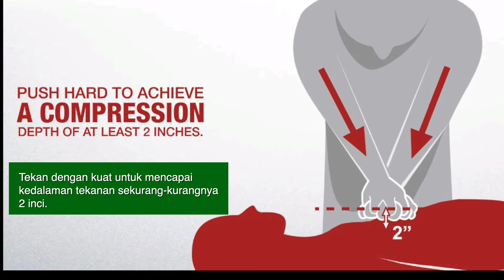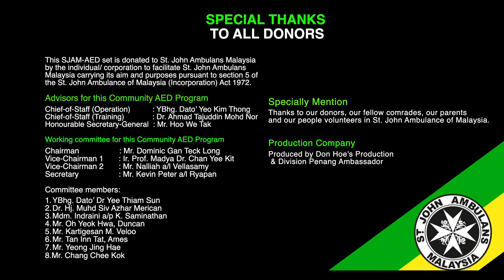Automated External Defibrillator (AED)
What is an Automated External Defibrillator (AED) & How to use a defibrillator?